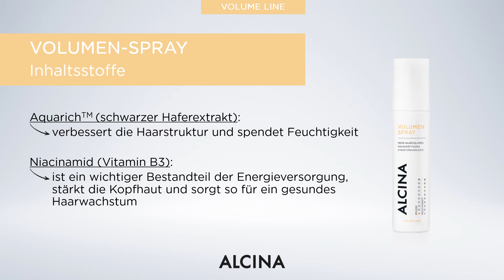Alcina VOLUME LINE Volumen-Spray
Das Volumen-Spray baut spürbar mehr Haarvolumen auf und stärkt das schwache, kraftlose Haar. Der strukturausgleichende und stärkende Wirkkomplex aus Creatin, Panthenol und Niacinamid kräftigt die Haarstruktur.

Anwendung: Nach der Haarwäsche je nach Haarlänge 10–15 Sprühhübe ins feuchte Haar sprühen und durchkämmen. Nicht ausspülen. Nicht in die Augen sprühen.